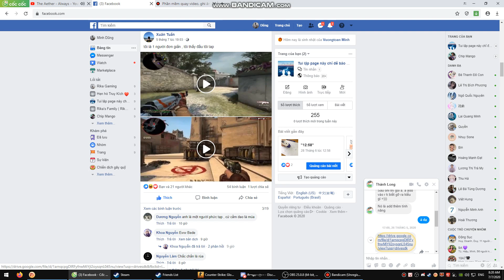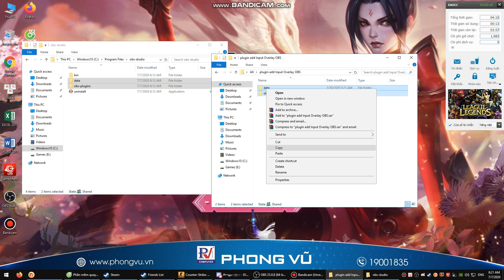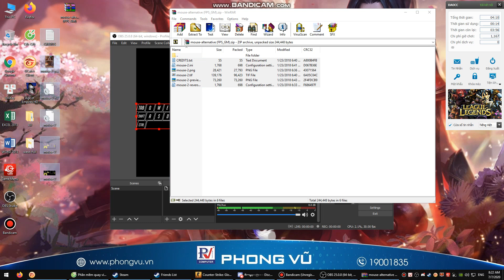Hướng dẫn cách cài, hiện bàn phím trên Overlay OBS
Mua Acc Truy Kích, Liên Quân, Free Fire uy tín tại : shopthanhdat.vn